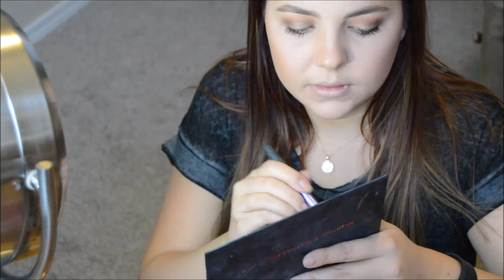Fall GRWM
Get ready with me on this beautiful fall morning! I love the month of October and doing fun festive things. To start off the fall season I did a bronzy neutral fall look. I hope you guys enjoy!